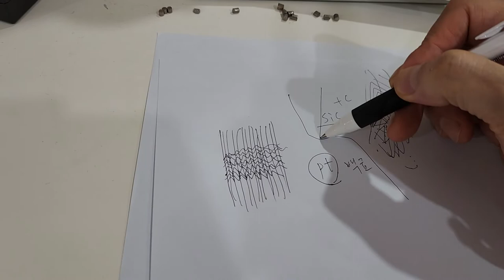백금pt platinum elemental periodic table 78 as much as 6,000 to 20,000 times the optical microscope​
백금pt 원소주기율표78번 의 모습을 광학현미경 광학 6천배에서 2만배로 촬영한 데이터. 신원소주기율표를 현실로 만들어가고 있다는 그리고 원자와 광자의 개념을 다시 잡아야 할 때입니다. 시루떡처럼 길게 늘여진 것의 가로질러 삼각형 패턴의 모습이 보이네요...
Data taken from platinum pt elemental periodic table 78 times as much as 6,000 to 20,000 times the optical microscope optics. It's time to recapture the concept of atoms and photons that we're making the identity table a reality. I can see a triangular pattern across the street of something as long as a shiru mochi...
Ganghyup aengdoo gold Component Analysis Station